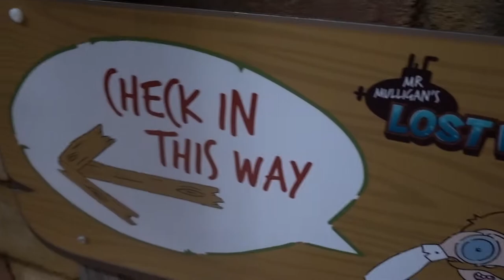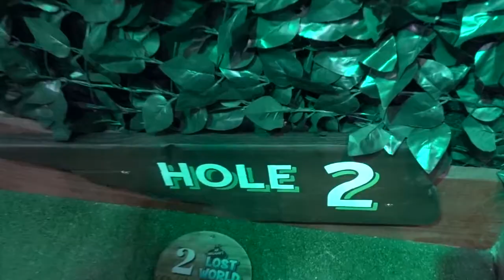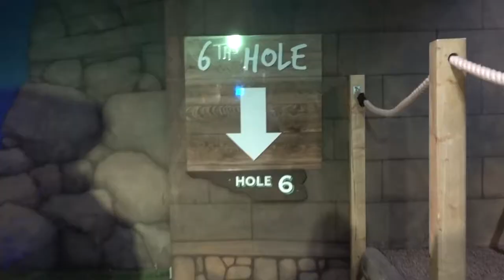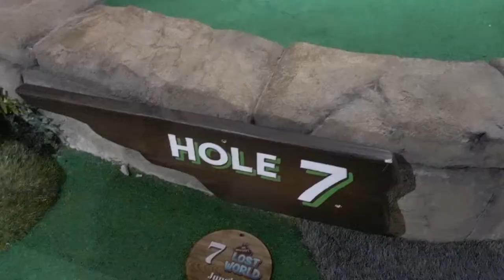DAD FLIPS OUT AT CRAZY MINI GOLF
JellyBeanTV head out to Lost World Adventure Golf. We had lots of fun doing crazy mini golf. JB Dad is not very good so had a flip out at the ball!

JellyBeanTV is a fun family friendly daily vlog. We document our family adventures, the good, the bad, 7 days a week. So why don't you make JellyBeanTV your go-to family daily vlog to watch.

You can send us mail to
JellyBeanTV
483 Green Lanes
London
N13 4BS
United Kingdom

➲Musical.ly: JellyBeantv